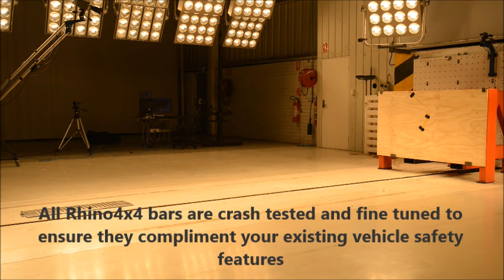Rhino4x4 crash testing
This is a standard Dynamic crash test that our bars go through so that we can ensure they compliment your existing vehicle safety features.